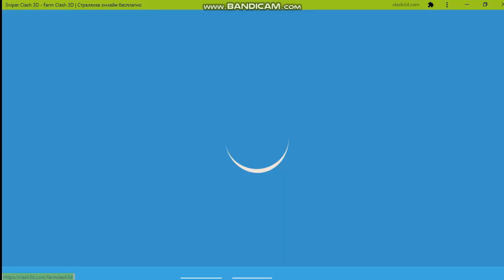№5 Мой FARM CLASH + Попкорн remix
Farm Clash 3D - это простой 3D-шутер, где вы будете сражаться с множеством разных типов врагов на ферме. Это многопользовательская игра, в которой вы будете сражаться не в одиночку, а в команде. Постарайтесь сотрудничать со всеми, чтобы выжить и убить всех своих противников.